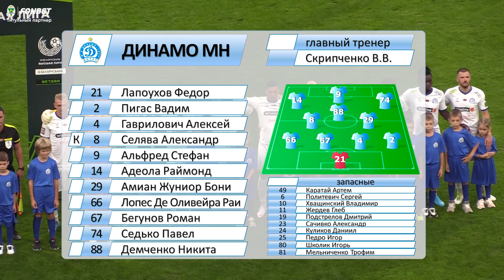ФК «Динамо-Минск» 2:0 ФК «Гомель» | (12.09.2024)